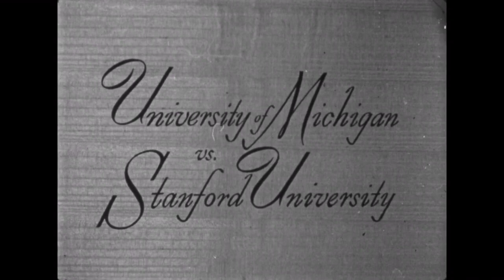1952 - Michigan vs Stanford (Coaches Film)